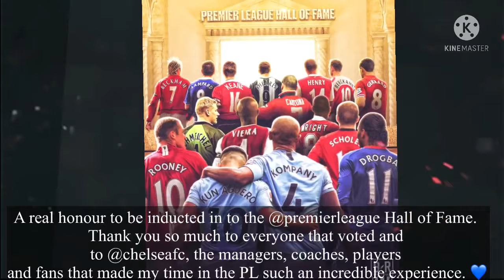🔥Official✅Chelsea Legend Didier Drogba inducted* into “Premier League Hall of Fame”👏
Didier Drogba has been inducted into Premier League Hall of Fame👏